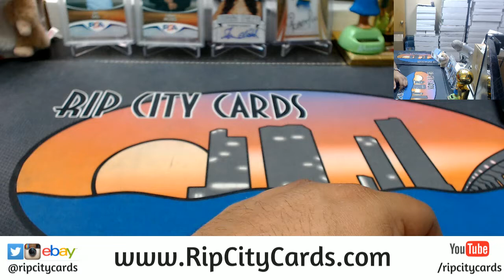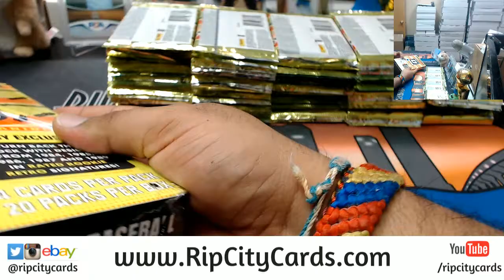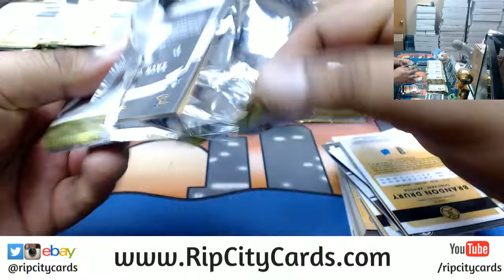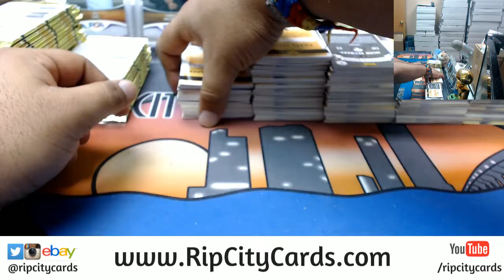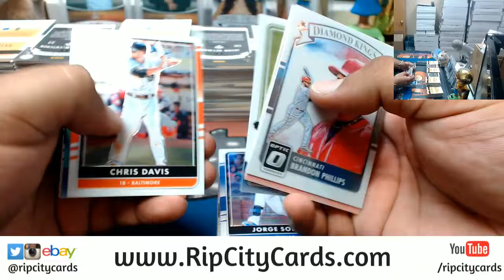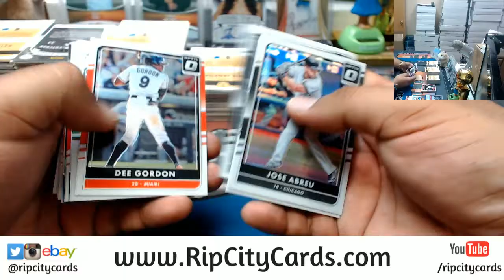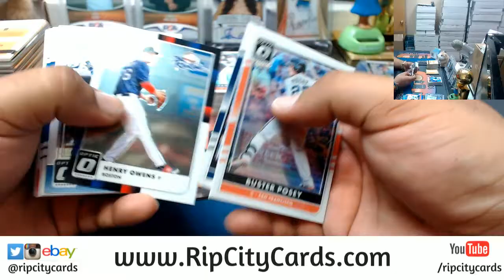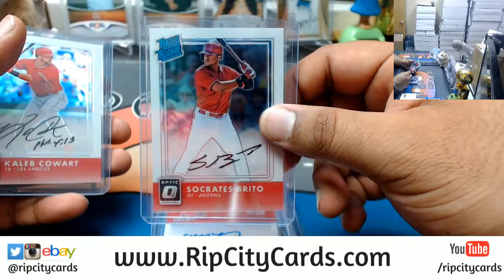2016 Optic Baseball Half Case #4 eBay